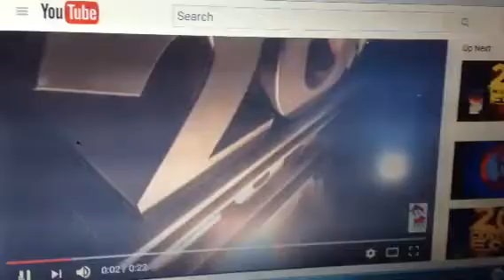20th Century Fox/Universal Pictures/Televisa Cine (Melanie Pena: The Movie Variant)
Taken from Melanie Pena: The Movie